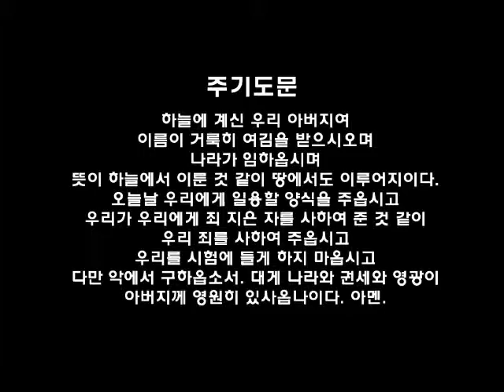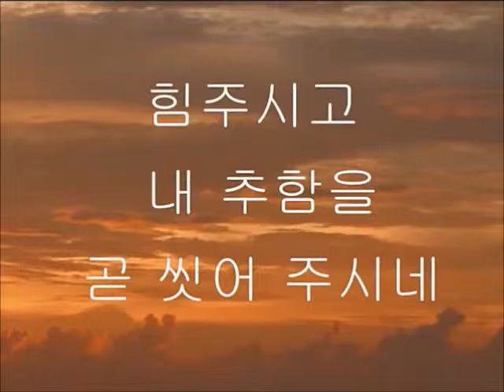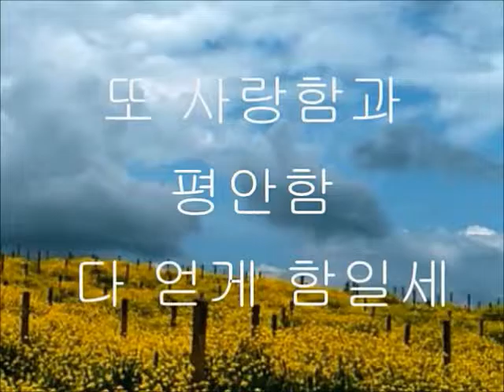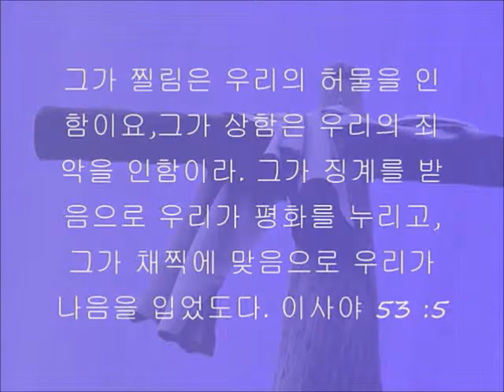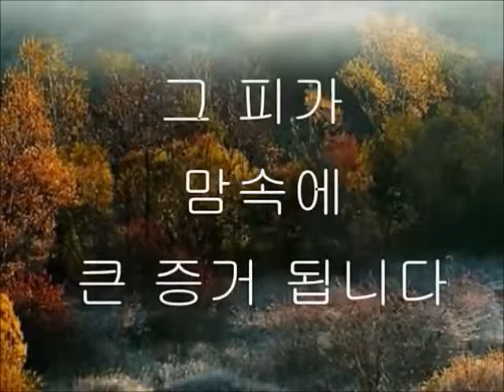필라한빛성결교회 새벽기도말씀 레위기 1장